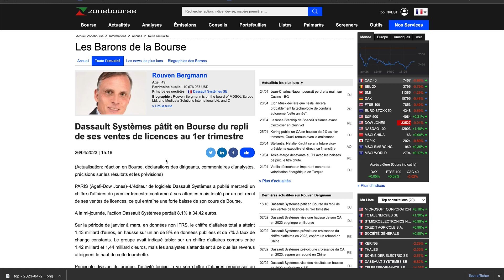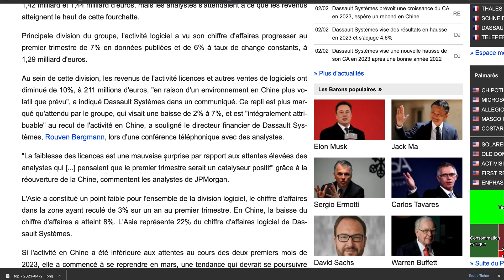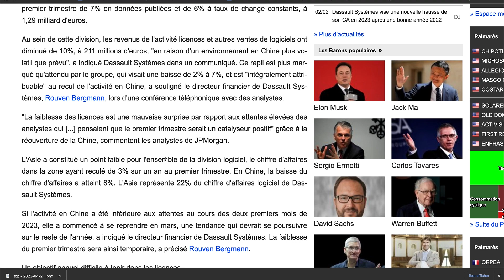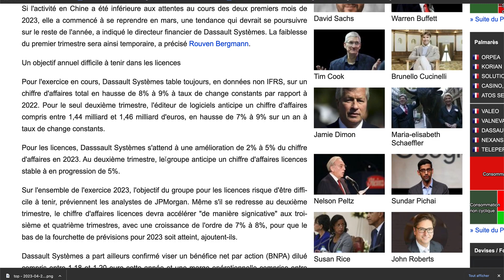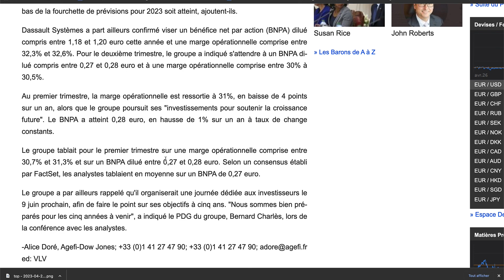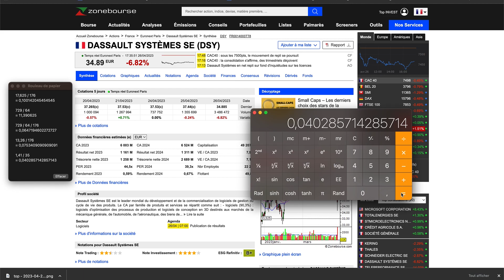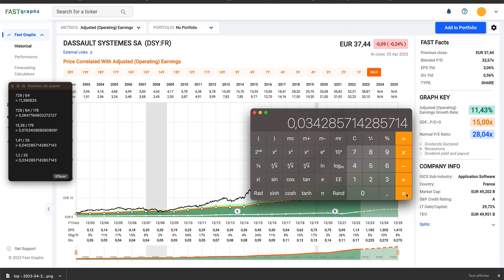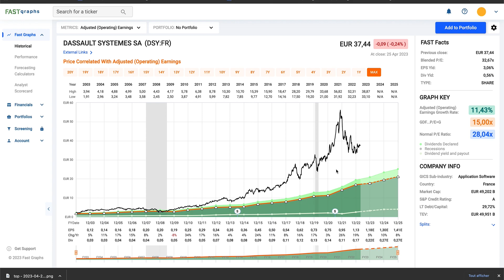DASSAULT SYSTEMES | INVESTIR POUR LA CROISSANCE ?